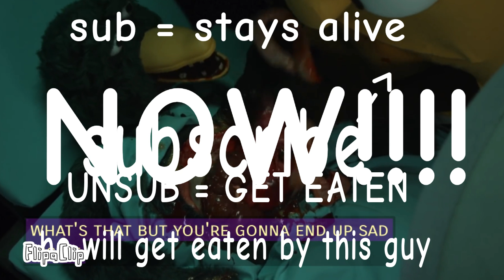Guys I want to hit 500 subs